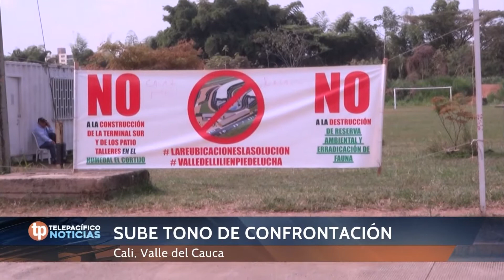Situación en Valle del Lili | Telepacífico Noticias